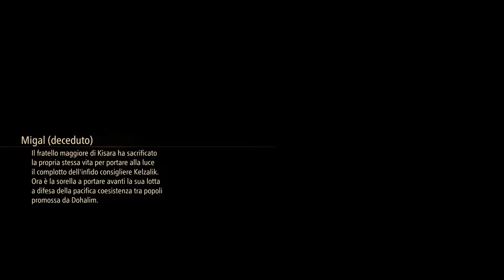TALES OF ARISE - Boss Temerarus + Boss Grinymuk - Walkthrough Gameplay ITA #21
Per trecento anni, Rena ha imposto il suo dominio su Dahna, saccheggiando le risorse del pianeta e mortificando la dignità e la libertà degli abitanti.

Con un ricco cast di personaggi, un sistema di combattimento intuitivo e appagante e una storia coinvolgente ambientata in un mondo intriso di fascino, Tales of Arise porta ai massimi livelli il gioco di ruolo di scuola giapponese.